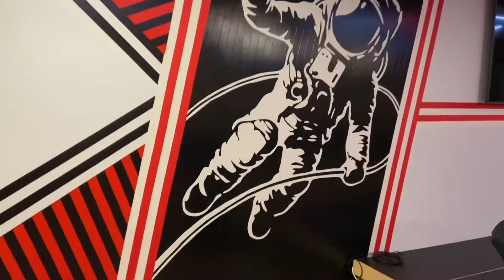Tape Art Muren @ DIJ digital Apeldoorn | Egbert.EGD